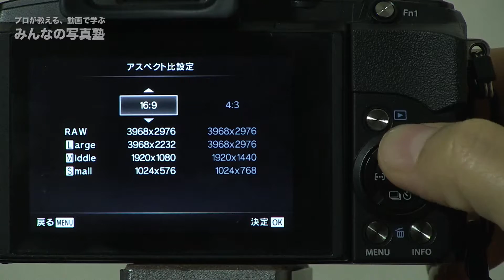アスペクト比を変える方法OLYMPUS＠カメラの使い方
『みんなの写真塾』講師が、機種別にカメラの操作方法を動画で分かりやすく解説しています。
今回はオリンパスのコンパクトデジタルカメラSTYLUS1sの写真のアスペクト比（縦横比）を変える方法です。取扱説明書を読む代わりに動画で見るので、初心者にも分かりやすい！